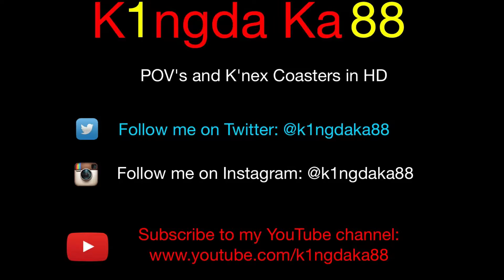Euro Tower Europapark POV Full HD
Onride of Europapark´s observation Tower called Euro Tower.